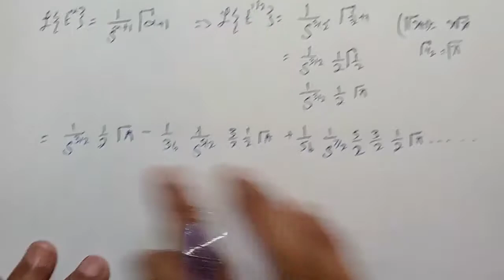mathematical method SM Yusuf chapter#11, exercise#11.1, Question#27-30 in Urdu/Hindi